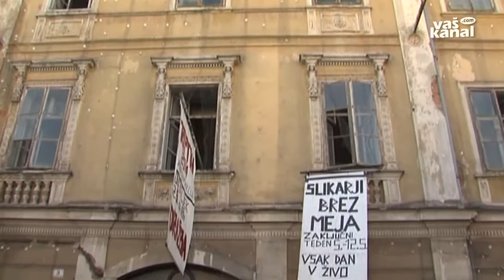Za triptih iztržili 3000 evrov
NOVO MESTO - Dobrodelni triptih, ki ga je trojica novomeških umetnikov Igor Obradinovič, Sebastjan Šeremet in Nejc Smodiš ustvarjala zadnji mesec dni v Sokolskem domu, je z dražbo dočakal težko pričakovano sklepno dejanje.